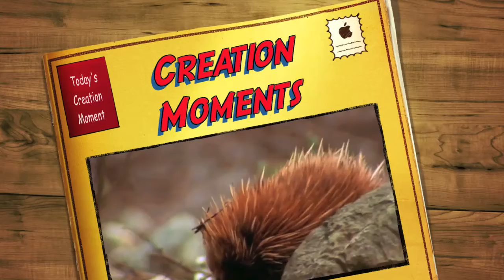What's Part Mammal, Marsupial And Reptile?